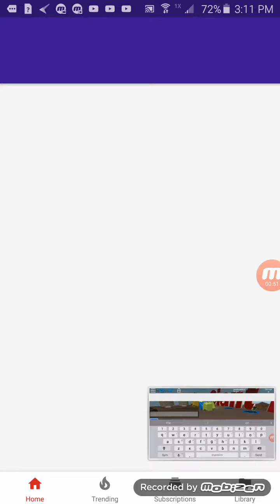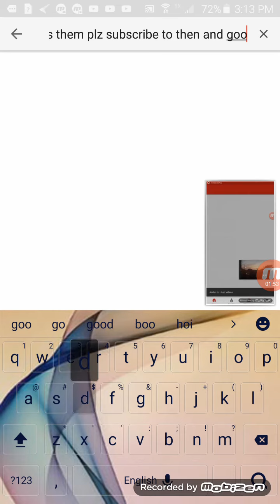Subscribe to them OK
Put